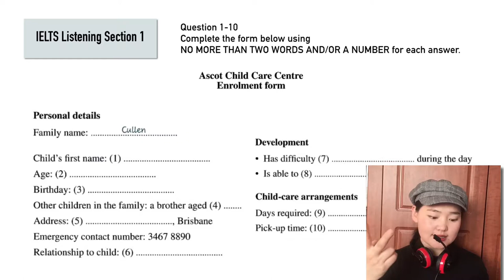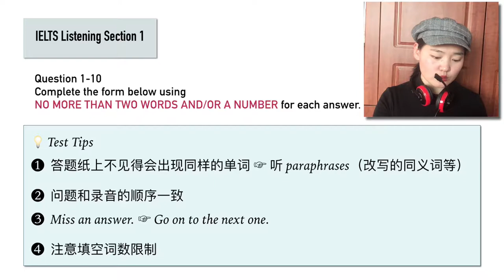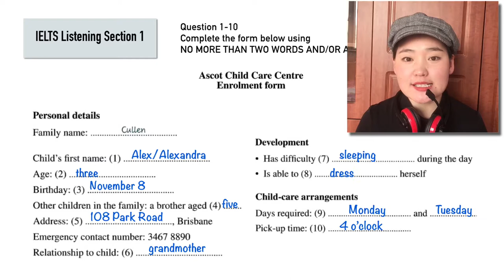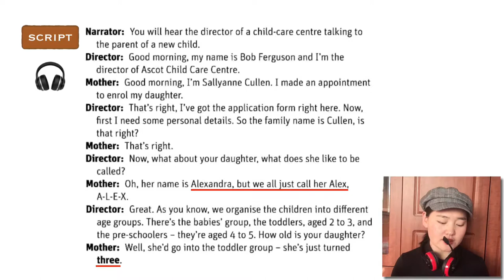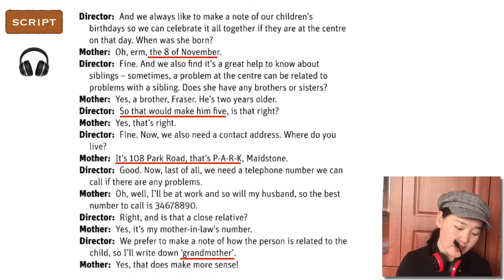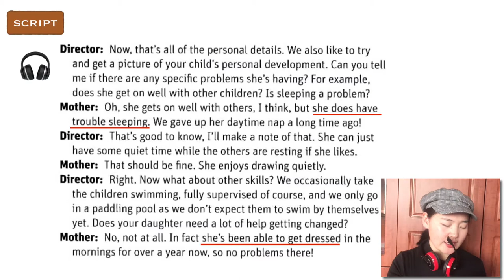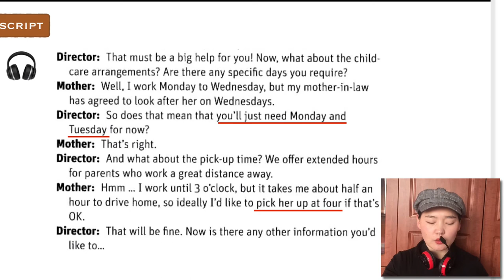IELTS Listening Section 1雅思听力第一部分试题讲解【小如老师】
IELTS Listening Section 1雅思听力第一部分试题讲解
【小如老师】课堂主页 xiaoru.ke.qq.com